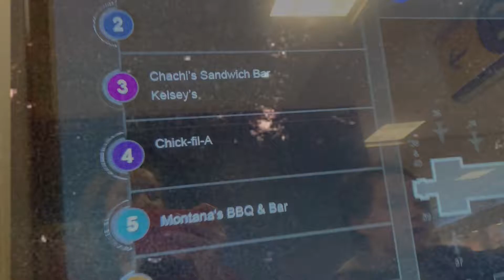first time at chick fil-a *is it worth it?* | mercyt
chick
noun [ C ] UK ​  /tʃɪk/ US
chick noun [ C ] (BIRD)

a baby bird, especially a young chicken

Thesaurus: synonyms and related words

Animal young

baby  bugger  calves  colt  cygnet  fawn  foal frogspawn  fry  gosling  hatchling  heifer  litter offspring  owlet  peachick  piglet  puggle  spawn whelp
See more results »

You can also find related words, phrases, and synonyms in the topics:

Hens
chick noun [ C ] (WOMAN)
slang a young woman. This word is considered offensive by many women.

-Mercyt